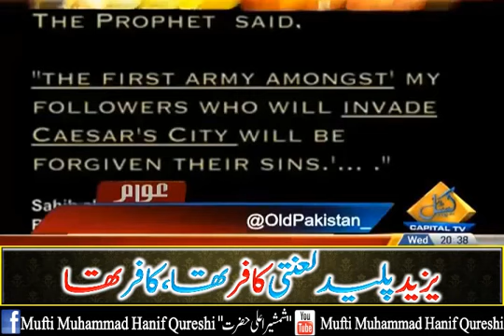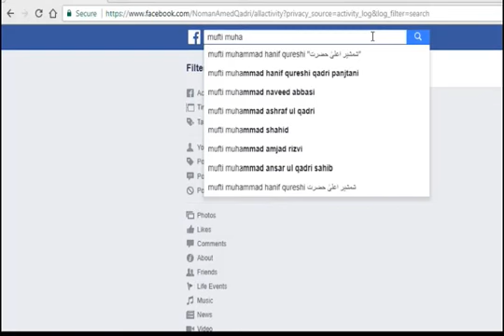YAZEED KAFIR THA BY MUFTI ALLAMA HANIF QURESHI SAHAB